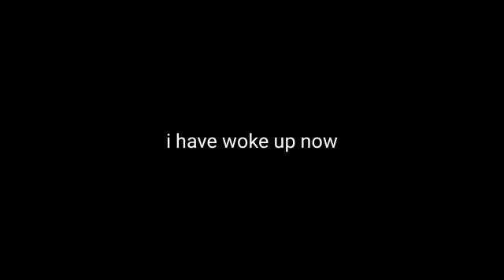Note for mp(watch video to read note)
I would like it if mp sees this